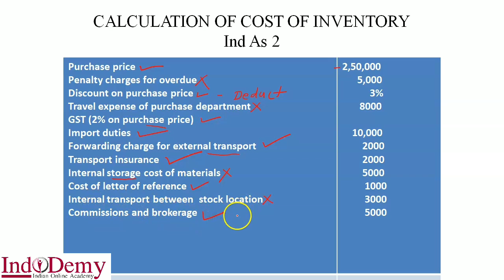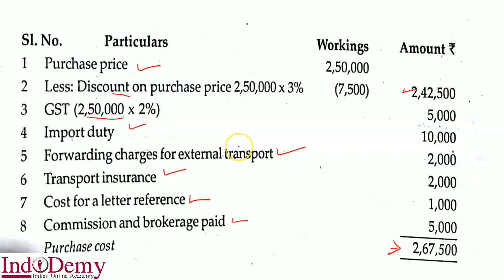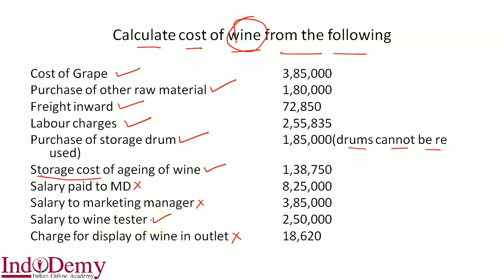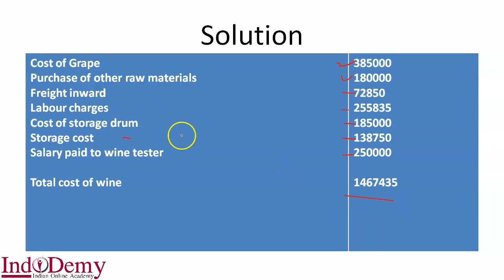IFRS Problems and Solutions | Ind As 2 Inventory Cost Calculation In Malayalam | Indodemy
This video explains how cost of inventory is calculated under Ind As 2 Inventory.
For more related videos in Ind As And IFRS

Features of Indodemy:
-Mentor Facility
-Expert Faculties
-Affordable Cost